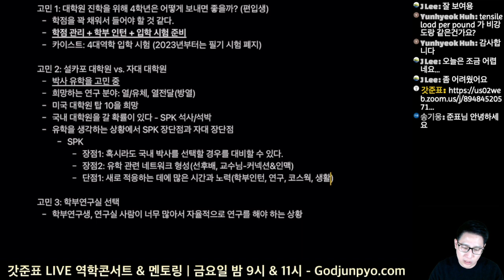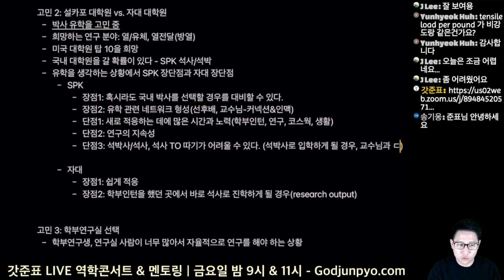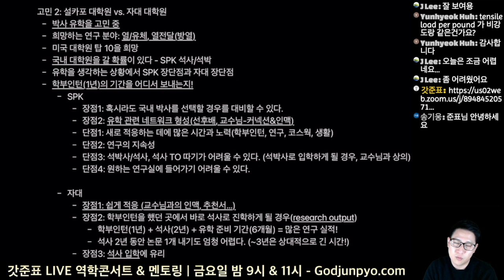[대학원 유학 고민] 편입생인 경우, 자대 또는 SPK 대학원 선택은?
(비번: 오픈채팅방에서 공지)